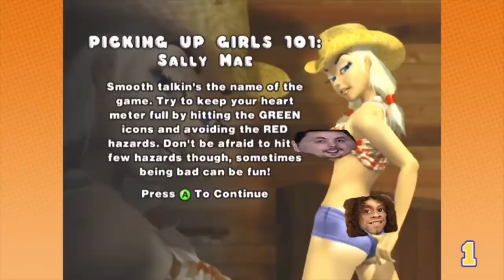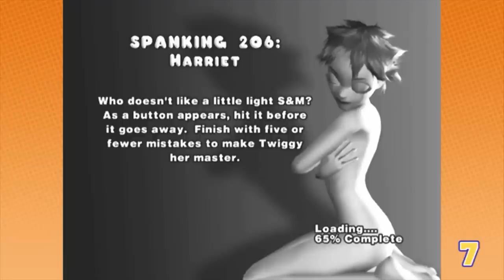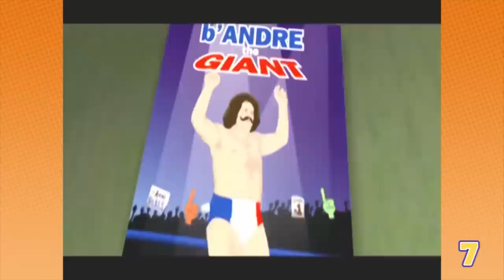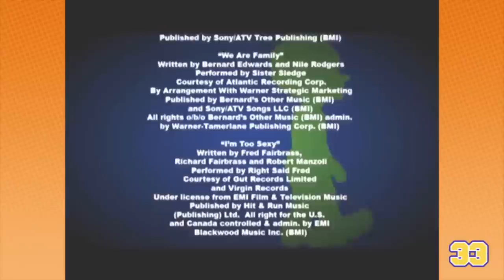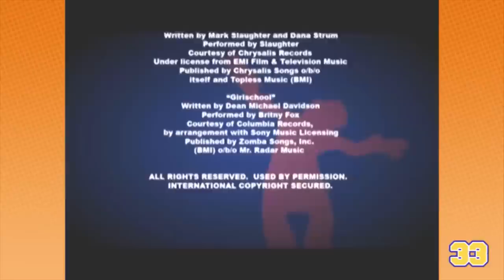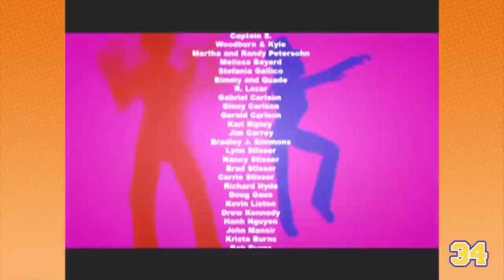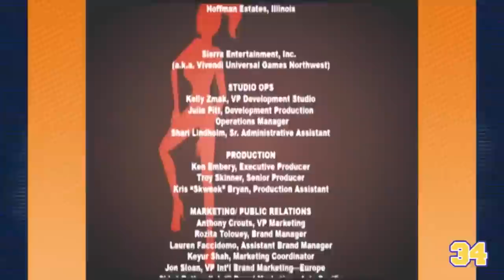Game Grumps Funny Moments: Leisure Suit Larry MCL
Watch with headphones on (Trust me) 👌

Another LP done by Dan and Arin. Which means another Compilation by your boy Applesauce. Why is my name Applesauce I hear you asking? It's because my mother is an apple, and my father is a blender.